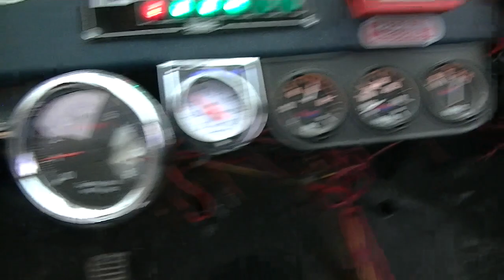blower truck update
Keep it PG13 in the comments !